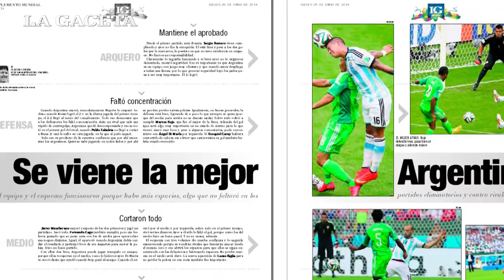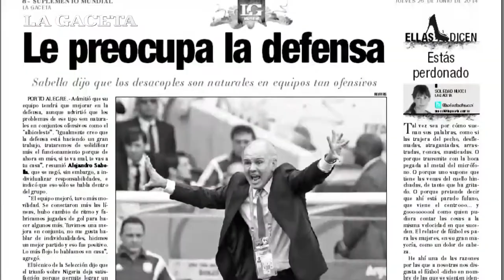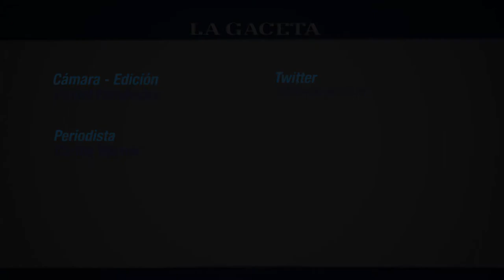Todo sobre el triunfo de la Selección, en el suplemento de LG Mundial